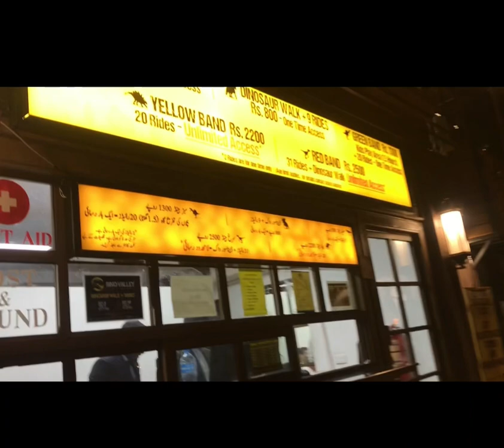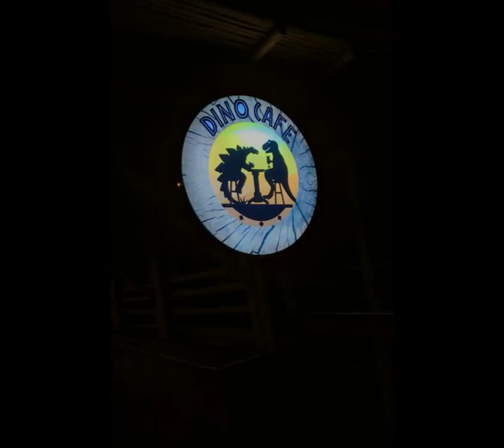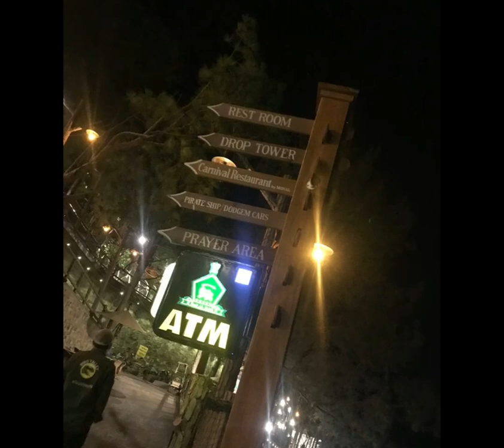Dino valley Islamabad || Night view of Dino Valley || Pakistan First Theme Park 🦖🦕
Explore Dino Valley with RM vloggers
Pakistan first theme Park